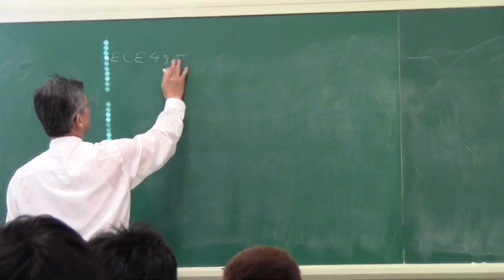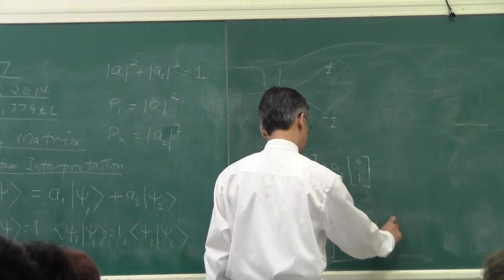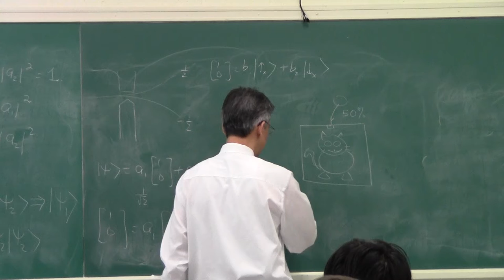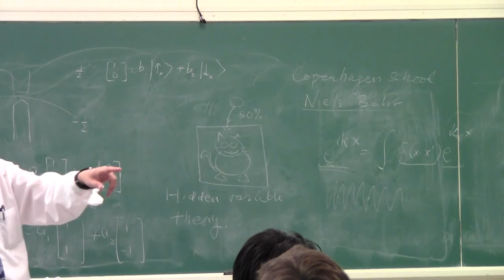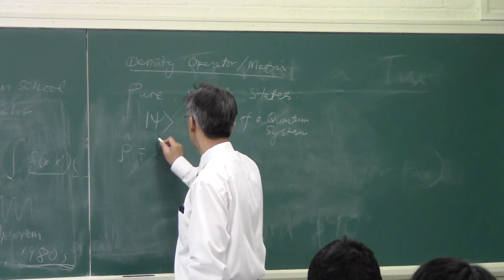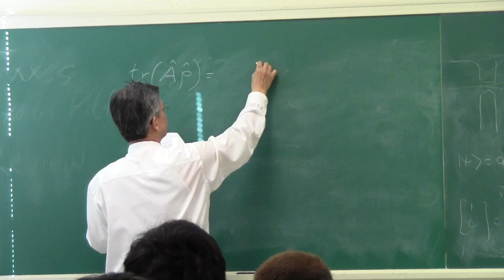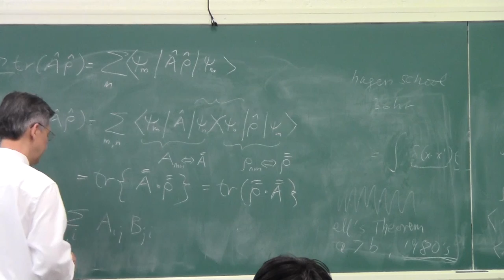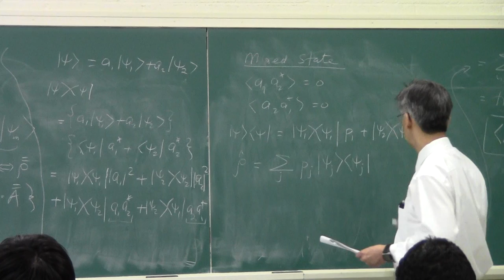UIUC ECE 487 L12 1